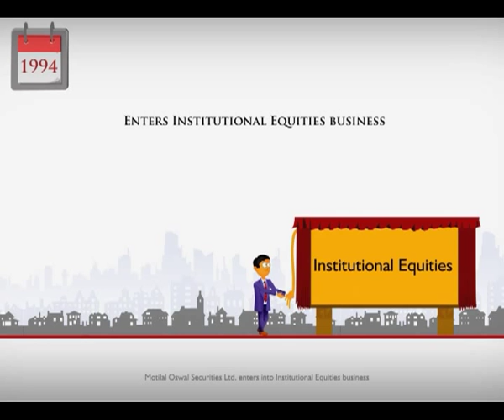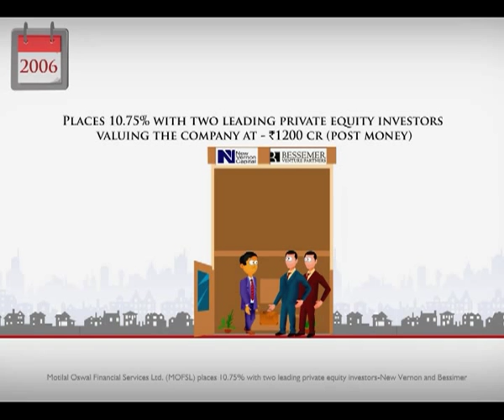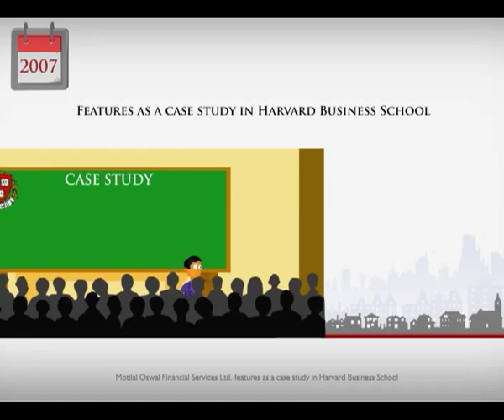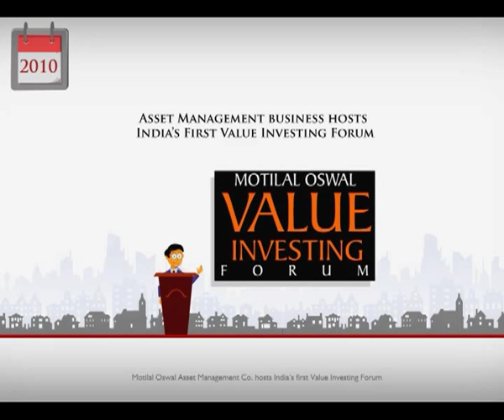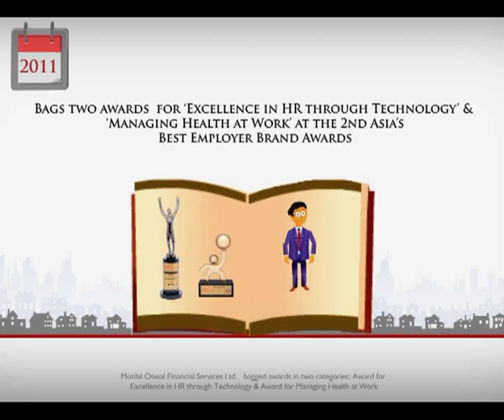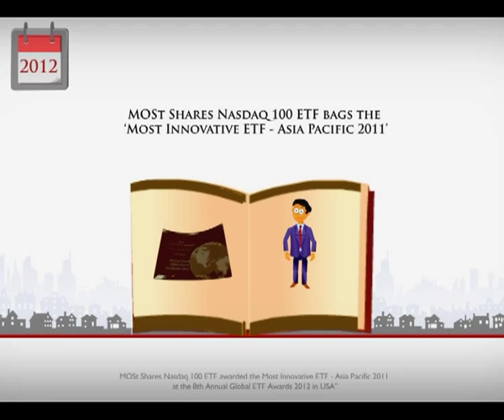Motilal Oswal-25 years of Wealth Creation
Motilal Oswal Milestone /Timeline AV